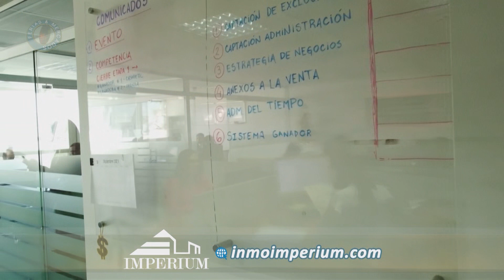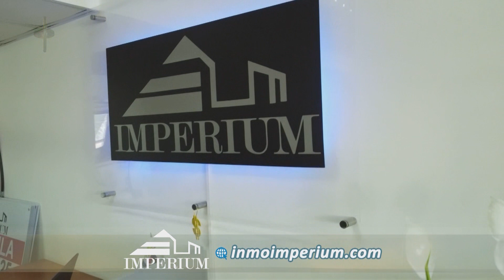¿Qué es Imperium? | Matias Suarez - Nota para VTV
Los chicos de Ferias y Mercados llegaron por la oficina a conocer algo que todo el mundo habla.

¿Que es Imperium?

Y aqui los recibimos con gusto para contarles nuestra historia.
¿Tu ya nos conoces?

Comentanos tu experiencia!